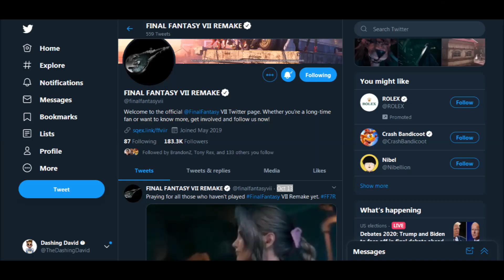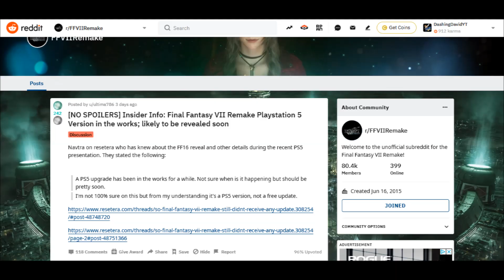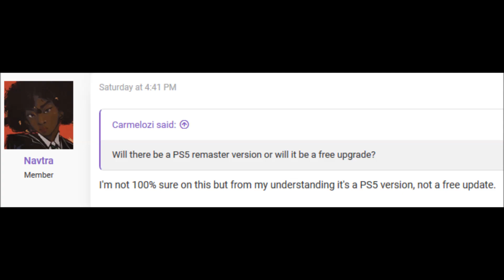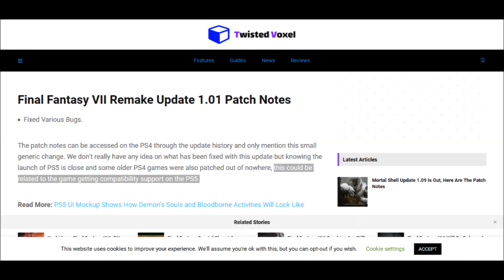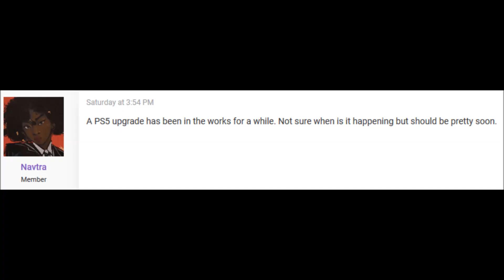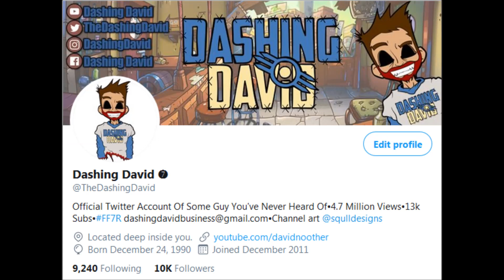FF7 Remake - Insider Claims PS5 Version Happening "Soon"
We have an insider that claims there's a PS5 version of Final Fantasy VII Remake in the works and happening soon. Also, there might be more to this recent patch than we initially thought.

Final Fantasy VII Remake Update 1.01 Is Out, File Size and Patch Notes